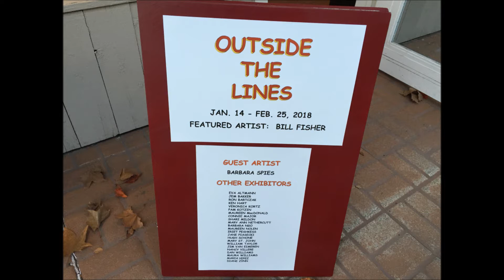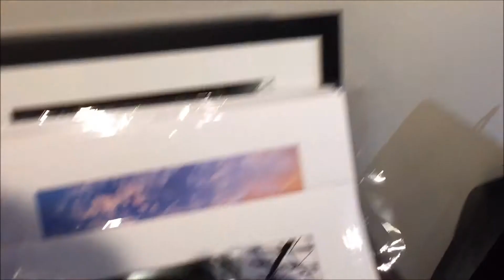The Art Studio Tour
Vlog for 1.20.18 at South Coast Plaza Village Center in Santa Ana, California. While I was at the monthly art reception at Showcase Gallery, I also decided to do a short video of the small art gallery next to it--Bear Street Gallery, which I think looks more like an art studio. It looks like my home art studio, but my art studio is much smaller.